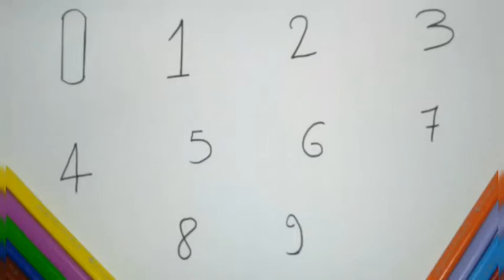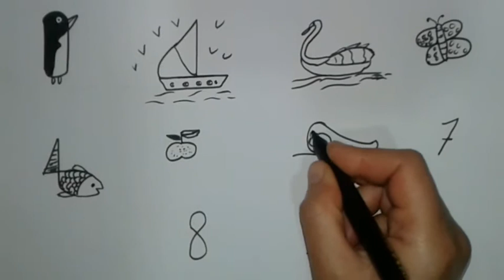How to draw pictures from numbers 0 to 9/Very Easy